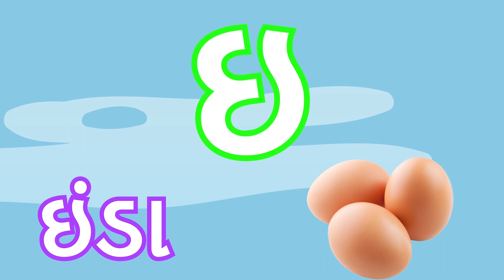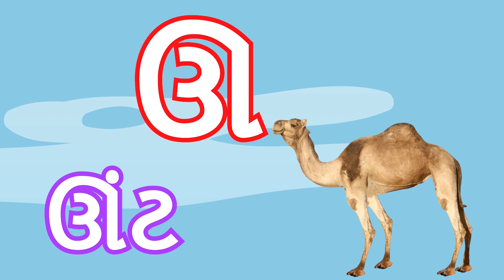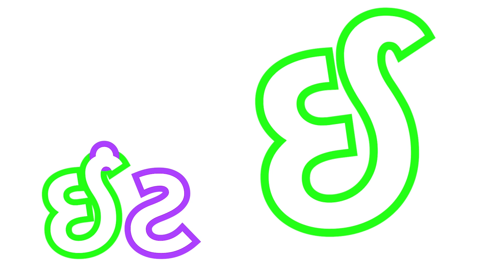Gujarati Varnmala | Gujarati Swar | Gujarati Consonant | Gujarati Kakko | Gujarati Vyanjan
Gujarati kakko | ગુજરાતી કક્કો | Learn Gujarati alphabet
Welcome to our exciting Gujarati Varnamala learning session for kids! 🌟 Learning the Gujarati alphabet has never been this fun and engaging! In this video, we've crafted a colorful and interactive way to introduce your little ones to the beautiful world of Gujarati letters.
મૂળાક્ષર - અ આ ઇ ઈ ઉ ઊ ઋ એ ઐ ઓ અં

મૂળાક્ષર - ક ખ ગ ઘ ચ છ જ ઝ ટ ઠ ડ ઢ ણ ત થ દ ધ ન પ ફ બ ભ મ ય ર લ વ શ ષ સ હ ળ ક્ષ જ્ઞ |
Related:
gujrati varnamala
learn gujarati alphabets
gujarati barakhadi
gujarati akshar
gujarati aksharmala
gujrati kakko video
gujarati alphabet
Gujrati Channel for kids
pebbles gujarati rhymes in gujarati
learn gujarati alphabets
Phonic song for kids in Gujrati
જો તમે ગુજરાતી ચેનલ શોધી રહ્યા છો જે તમારા બાળકોને મનોરંજન અને શિક્ષણ આપશે, તો તમે યોગ્ય સ્થાન પર આવ્યા છો. અમારી ચેનલ મનોરંજક અને શૈક્ષણિક પ્રોગ્રામિંગથી ભરેલી છે જે તમારા બાળકોને ગમશે. હમણાં જ સબ્સ્ક્રાઇબ કરો અને જાણો કેમ અમારી ચેનલ બાળકો માટે શ્રેષ્ઠ ગુજરાતી ચેનલ છે!